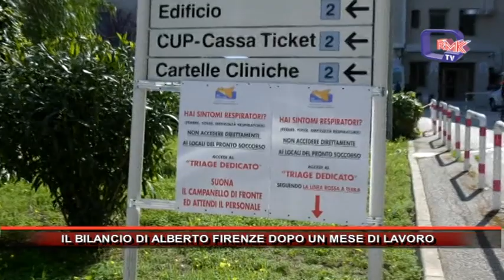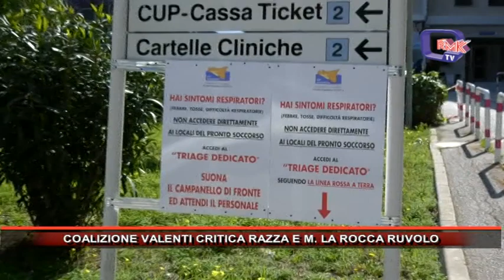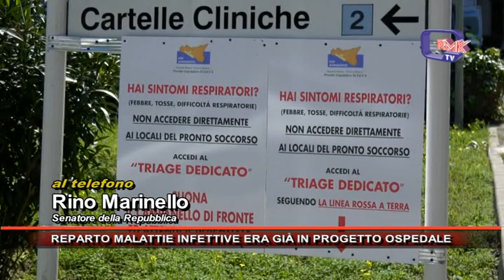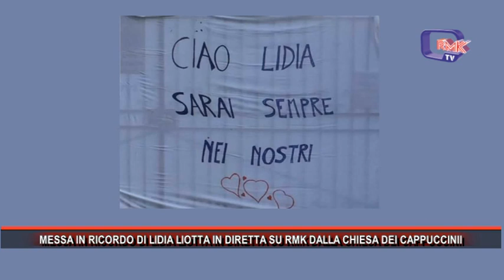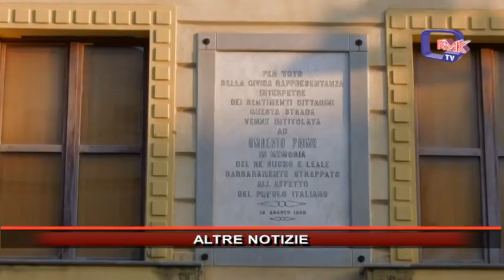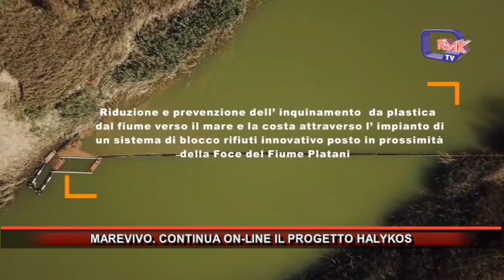Rmk Notizie 20 Aprile 2020